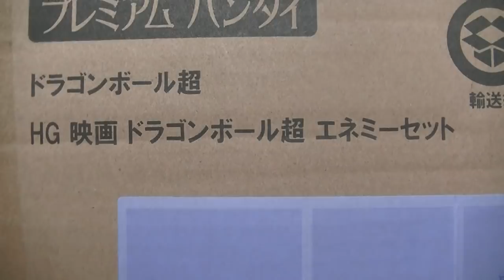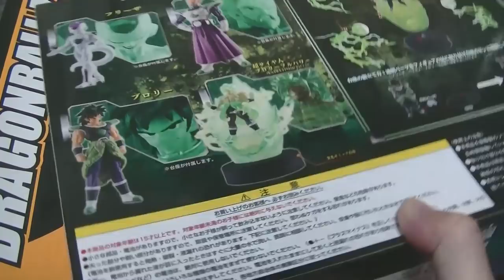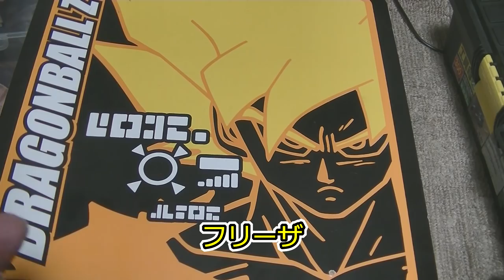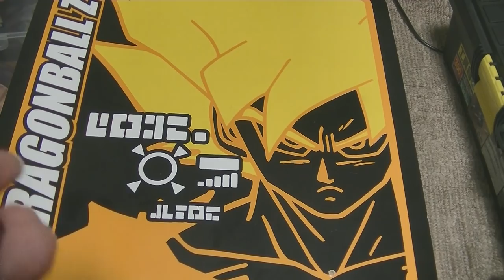おすすめのフィギュア 紹介＆開封動画 ドラゴンボール超 プレミアムバンダイ限定品 HGエネミーセットを開封 Dragonball ministatue